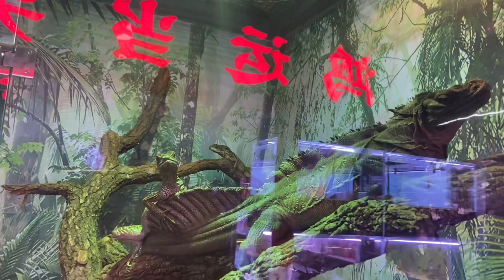Beijing’s Bird market || China Bird market || Bird lovers || Bird cage || Pet shop in Beijing,China